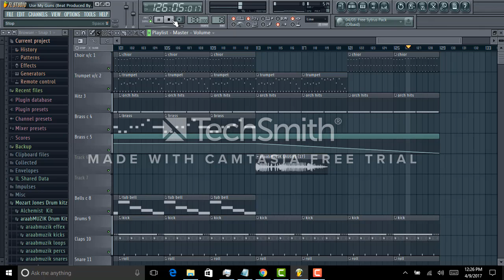Use My Guns Beat Produced By Mozart Jones Trap Beat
Make Your Songs Stand Out!

We distribute instrumental beats from award-winning producer Mozart Jones to independent artist, labels and brands!

Get Top Quality Original Beats! All Types Of Beats! Over 300 Beats Starting at $9.99! New Sound New Bangers! Check Them Out @

Lets Keep In Touch!